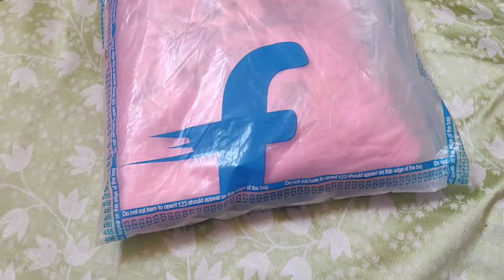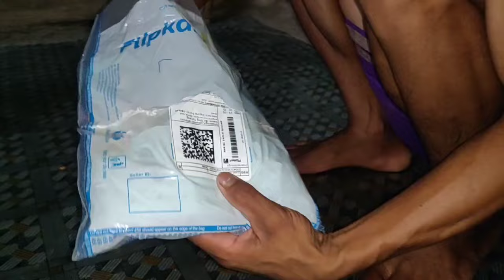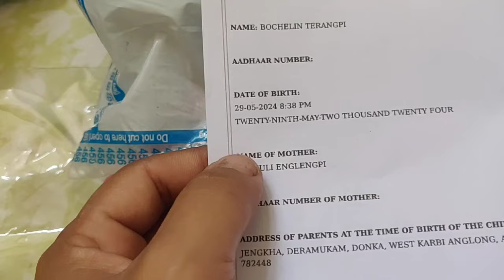Bochelin Dress 👗 Nangle Etlo (baby dress unboxing) My New Vlog//@birbonfamily